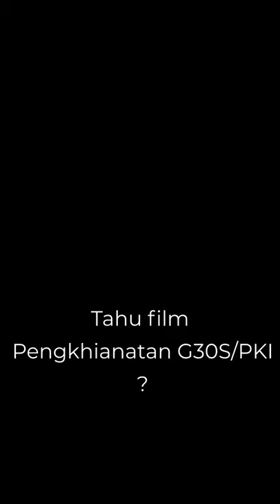Apa itu PKI?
Gerakan 30 September PKI (G30S PKI) menewaskan 6 (enam) Jenderal dan satu perwira militer Indonesia. Peristiwa berdarah dalam sejarah kemerdekaan Indonesia itu terjadi pada 30 September 1965 hingga 1 Oktober 1965 di Jakarta dan Yogyakarta.

Film berjudul Pengkhiatanan G30S/PKI adalah judul film dokudrama propaganda Indonesia pada 1984. Hampir setiap September, film itu ramai dibicarakan.

Bagaimana para muda menanggapinya?